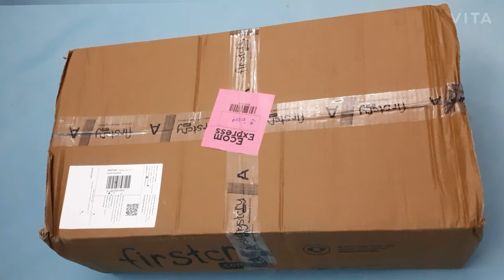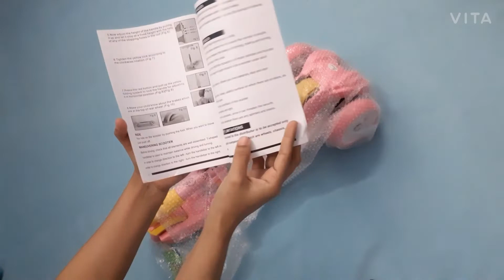R for Rabbit Road Runner Scooter for kids - Unboxing and Installation- Pink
Watch unboxing and installation of R for Rabbit Road Runner Scooter.

How to fix it, adjust Height and Break.